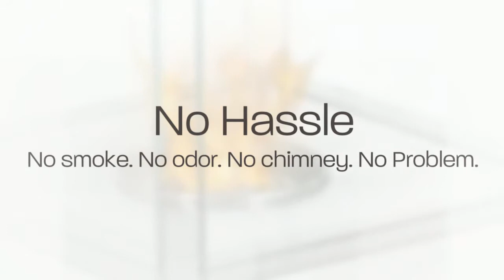Cube Tabletop Bio Ethanol Fireplace by Ignis | CleanFlames.com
Because Ignis doesn't believe that art only hangs on walls, the Cube offers artistic expression through the natural element of fire. Fully experience the show of the flame licking the air through this fireplace's four tempered glass sides. This fireplace offers an eco-friendly flame that is odorless. Bio Ethanol, an alternative fuel source produced from plants, only emits water vapor and carbon dioxide into the air. Although ethanol fireplaces aren't intended for use as a primary heat source, the Cube model produces approximately 2,000 btu, which will change the noticeable temperature in a room of 65-85 square feet. For aesthetic appeal and safety, this fireplace is surrounded by tempered glass that allows a 360 degree view of the flame. Appropriate for any space, indoors or out, the Cube is offered with a stainless steel base.